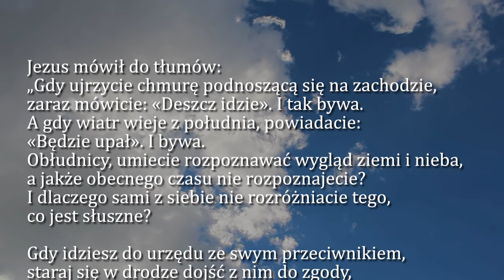Dobra Nowina na dziś | 25 października - Piątek, XXIX tyg. zwykłego